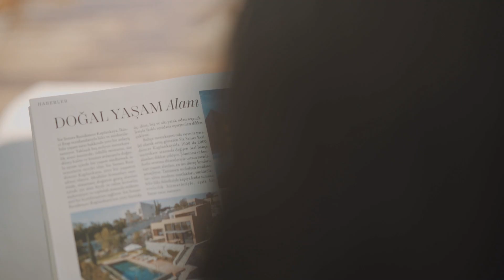Six Senses Kaplankaya Hotel Bodrum Turkey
Nestled along the stunning Aegean coast of Turkey, Six Senses Kaplankaya is a sanctuary of luxury, wellness, and natural beauty. With its commitment to sustainability, unparalleled service, and exquisite design, this resort has quickly become a top destination for discerning travelers seeking a unique and refreshing experience.

Location and Setting

Six Senses Kaplankaya is located near Bodrum's ancient city, a region known for its rich history and breathtaking landscapes. The resort is on a serene stretch of coastline, offering guests panoramic views of the sparkling Aegean Sea. The rugged hills, olive groves, and crystal-clear waters create an idyllic backdrop that seamlessly blends with the resort's architecture.

The resort's design is a harmonious blend of contemporary architecture and natural elements. Renowned architect Clodagh, known for her eco-conscious and human-centric approach, has masterfully integrated the buildings with the surrounding landscape. Using local materials, such as marble and wood, along with a neutral color palette, ensures the resort complements its natural surroundings. Large windows and open spaces invite the outdoors, creating a sense of unity with nature.

Accommodations

Six Senses Kaplankaya offers a range of accommodations, including rooms, suites, and villas, each designed to provide the utmost comfort and luxury. The accommodations are spacious and elegantly furnished, featuring modern amenities and breathtaking views of the Aegean Sea. Private balconies or terraces in each room allow guests to immerse themselves in the tranquil surroundings. The resort's villas offer private pools, butler service, and bespoke experiences for those seeking the ultimate privacy and exclusivity.

Wellness and Spa

At the heart of Six Senses Kaplankaya is its world-class spa and wellness center. The resort is dedicated to holistic well-being, offering various treatments, therapies, and wellness programs. The spa features traditional hammams, steam rooms, saunas, and many treatment rooms. Expert therapists use natural and locally sourced products to provide personalized treatments, including massages, facials, and body therapies. Wellness programs are tailored to individual needs, focusing on detox, stress relief, fitness, and mindfulness.

Culinary Experience

Dining at Six Senses Kaplankaya is an epicurean delight. The resort's restaurants serve a variety of cuisines, from traditional Turkish dishes to international flavors, all prepared with fresh, locally sourced ingredients. The emphasis on healthy and sustainable eating is evident in the thoughtfully crafted menus. Guests can enjoy al fresco dining with stunning sea views, intimate dinners in private settings, or interactive cooking classes with the resort's chefs.

Activities and Experiences

Six Senses Kaplankaya offers many activities and experiences to suit every interest. Outdoor enthusiasts can explore the region's natural beauty through hiking, biking, or water sports such as kayaking and snorkeling. Cultural excursions to nearby archaeological sites, such as the ancient city of Ephesus, provide a glimpse into the region's rich history. The resort also offers yoga classes, fitness training, and workshops on sustainability and wellness, allowing guests to engage in personal growth and learning.

Sustainability and Community Engagement

Sustainability is at the core of Six Senses Kaplankaya's philosophy. The resort is committed to environmental stewardship and social responsibility. Initiatives such as energy-efficient systems, water conservation, and waste reduction are in place to minimize the resort's ecological footprint. The resort also engages with the local community, supporting local artisans, farmers, and businesses and participating in conservation and social projects.

Conclusion

Six Senses Kaplankaya is more than just a luxury resort; it is a haven for the soul. Its blend of natural beauty, exceptional service, and commitment to wellness and sustainability creates a rejuvenating and transformative experience. For those seeking a retreat from the hustle and bustle of everyday life, Six Senses Kaplankaya offers a sanctuary where luxury, nature, and well-being harmoniously intertwine.